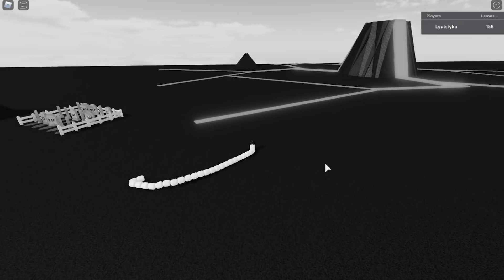ВСЕ КОДЫ В ИГРЕ ЧЕРВЯК В РОБЛОКС И СЕКРЕТНАЯ КАРТА, ЗНАЧЁК И ПАСХАЛКА в РОБЛОКСЕ 2020 ГОДА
На канале Люцийка Вы увидите как получить бесплатные вещи в роблокс . Бесплатные вещи в роблоксе можно получить двумя способами. Первый это пройти новый ивент в роблокс . Ивент в роблоксе это задание от разработчика придуманное совместно с онлайн платформой ROBLOX.После выполнения ивента в роблокс Вы получаете бесплатные вещи в роблоксе или бесплатные аватары и скины для Вашего игрока.
Ещё выходят видео про коды в роблокс. Роблокс коды в каждой конкретной игре позволят быстро прокачать Вашего игрока.Часто коды в роблоксе дают много игровых монет. Бывают коды роблокс которые принесут бесплатные новые вещи в роблокс играх или эффекты в игре.